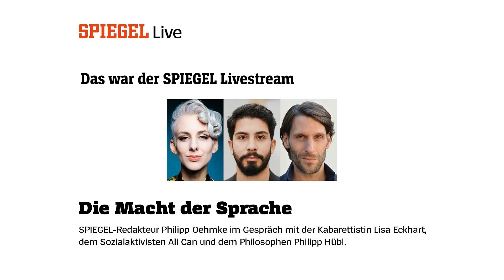Lisa Eckhart bei SPIEGEL live: »Man muss zugeben können, wenn man im Recht ist«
Die Kabarettistin Lisa Eckhart sieht sich zu Unrecht als Antisemitin dargestellt. Ist ihr Spiel mit Klischees Kunst? Der Sozialaktivist Ali Can bezweifelt das. Sehen Sie hier den Mitschnitt des SPIEGEL-live-Gesprächs vom 8. Februar 2021.

Sprache verbindet. Sprache trennt. Sprache ist lebendig. Wie verändert sich unsere Sprache und was sagt das über gesellschaftliche Entwicklungen aus? Können Grenzen allgemeingültig definiert werden und wo beginnt Diskriminierung? Nimmt die Empörungskultur zu und ist das möglicherweise ein gutes Zeichen? Nicht zuletzt – was darf Satire und ist das Phänomen Cancel Culture ein legitimes Korrektiv?

Darüber diskutieren die Kabarettistin Lisa Eckhart, der Sozialaktivist Ali Can und der Philosoph Philipp Hübl.  Moderation: Philipp Oehmke, DER SPIEGEL